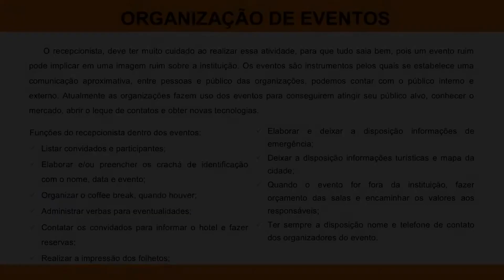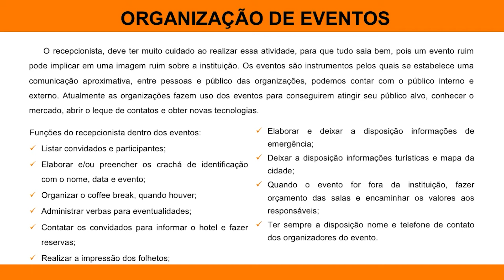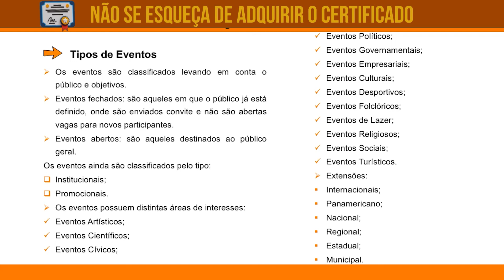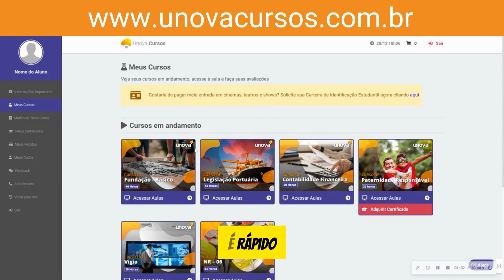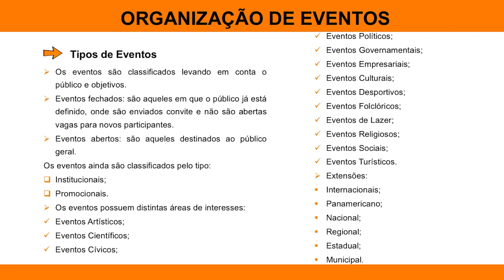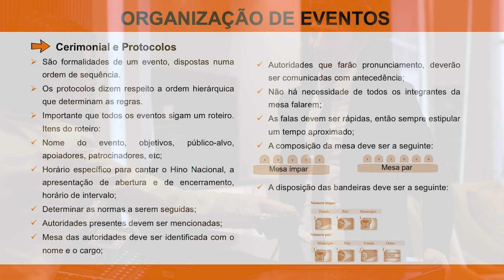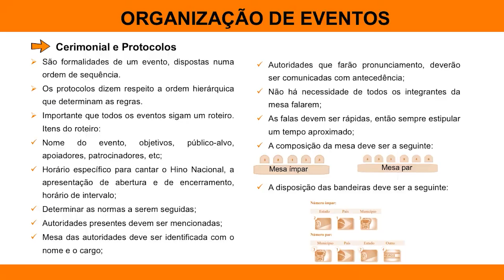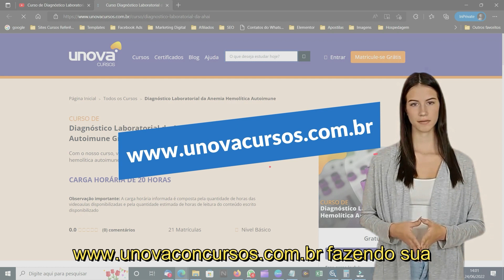Excelência em Atendimento: Curso Completo para Recepcionistas - Aula 06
Este curso gratuito é um guia abrangente para recepcionistas que desejam aprimorar suas habilidades e oferecer um atendimento excepcional. Aprenda técnicas de comunicação eficaz, etiqueta profissional, gerenciamento de agendas e organização de documentos. Explore como lidar com situações difíceis, resolver problemas e manter a calma sob pressão. Além disso, aprenda a utilizar sistemas de gestão de clientes e a otimizar o fluxo de trabalho da recepção. Este curso é essencial para recepcionistas que desejam se destacar e proporcionar uma experiência positiva aos clientes e visitantes.